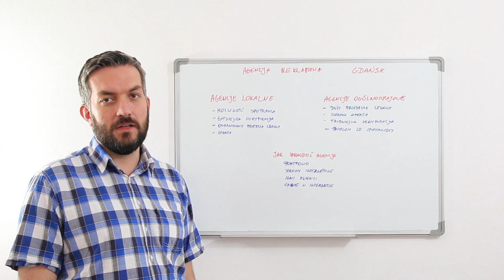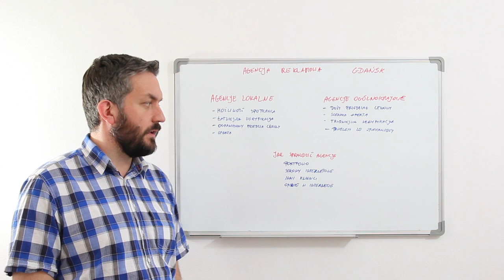Agencja reklamowa Gdańsk | Poniedziałki z Webownia.pl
Jak wybrać agencję reklamową? Czy lepiej szukać się na rynku lokalnym, czy może warto wziąć pod uwagę rynek ogólnopolski?